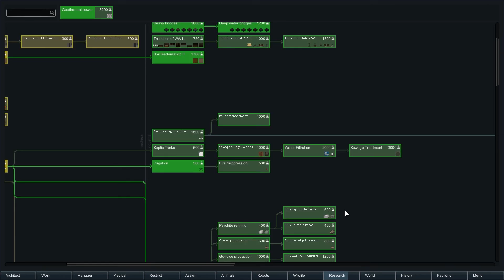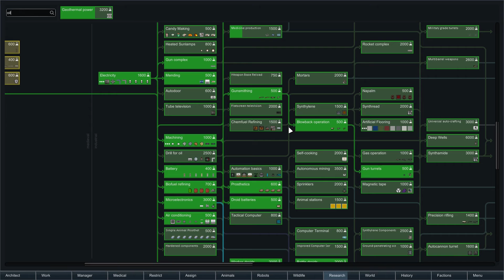MEGABADGERS | Super Modded RimWorld B19 NAKED BRUTALITY - Part 31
You thought a honey badger was bad? Try facing rabid MEGABADGERS!